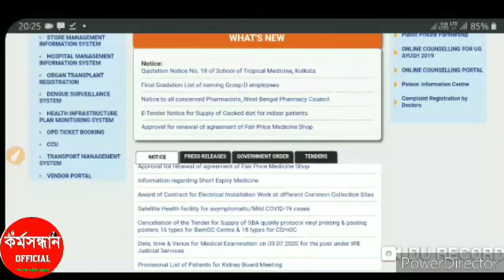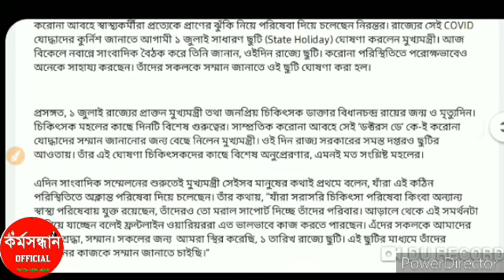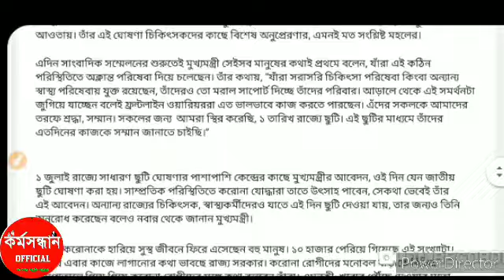COVID-19 যোদ্ধাদের কুর্নিশ রাজ্য সরকারের,সকলকে সম্মান জানাতে ঘোষণা করা হল ছুটি ।। WB Health updates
COVID-19 যোদ্ধাদের কুর্নিশ রাজ্য সরকারের,সকলকে সম্মান জানাতে ঘোষণা করা হল ছুটি ।
করোনা আবহে স্বাস্থ্যকর্মীরা প্রত্যেকে প্রাণের ঝুঁকি নিয়ে পরিষেবা দিয়ে চলেছেন নিরন্তর। রাজ্যের সেই COVID যোদ্ধাদের কুর্নিশ জানাতে আগামী ১ জুলাই সাধারণ ছুটি (State Holiday) ঘোষণা করলেন মুখ্যমন্ত্রী।

Related topic :
Covid-19 update
Fight against Covid-19
Fight against Coronavirus
West Bengal Covid-19 fighter
Medical
Paramedical
Nurse
Staff
Medical staff
Paramedical staff
Paramedical technologist
Covid-19 West Bengal

আমাদের চ্যানেলের আরো কিছু গুরুত্বপূর্ণ ভিডিও দেখুন -